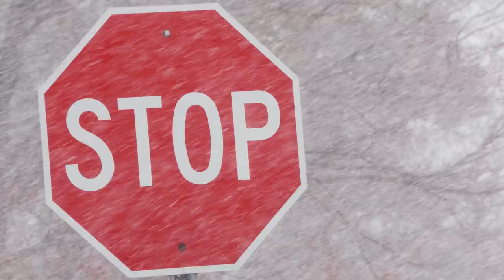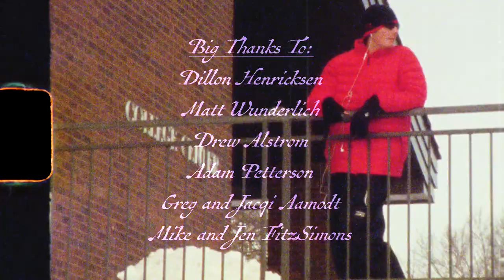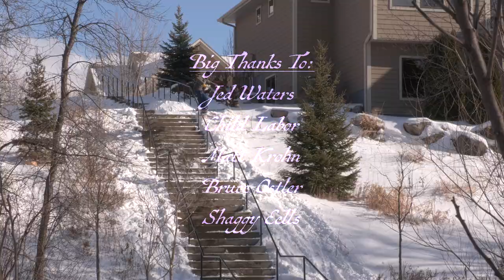TUCKER FITZSIMONS | COHESION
"Cohesion is a film that Tucker and I put together simply because we wanted to. We wanted to prove to ourselves that we could make a solid street video that we are proud of. Something that speaks to our style of video in all aspects, and I think we did exactly that."
- Cal Aamodt

Skiing
Tucker Fitzsimons

Additional Skiing
Matt Wunderlich
Andrew (Shaggy) Eells
Alex Hall

Film & Edit
Cal Aamodt

Additional Filming
Owen Dahlberg
Ethan Cook

Cover Photo
Matt Krohn